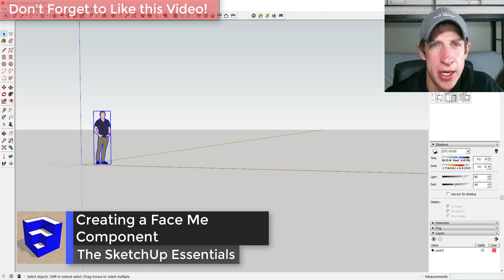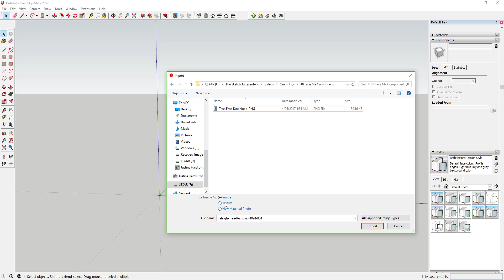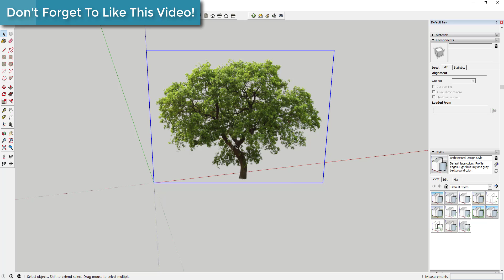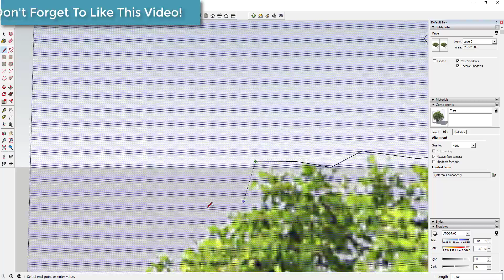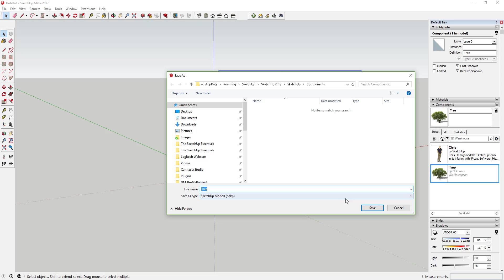Creating a Face Me Component in SketchUp - SketchUp Quick Tips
In this video, learn to create a face me component in SketchUp that always faces your camera!